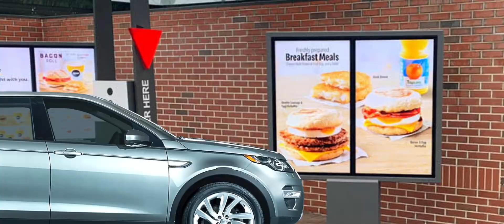6000 chicken fajitas please but its A-10 family animation. (Interminable rooms animation)